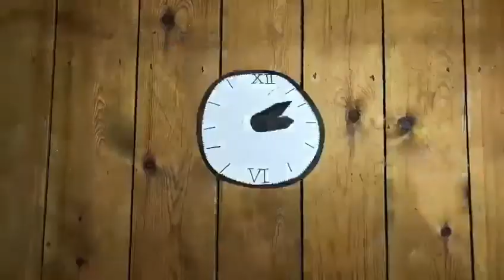Bide My Time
Massive thanks to Yasmin Dimbleby for making this video